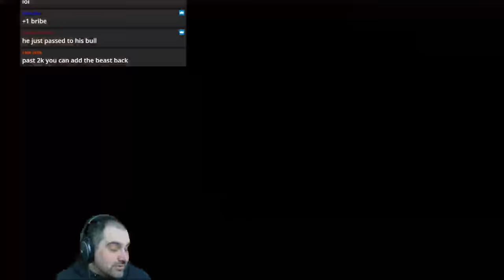Bloodbowl 2 - THE MOST FUN (Nurgle) - Game 10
Jimmy Fantastic's Nurgle vs. Orcs